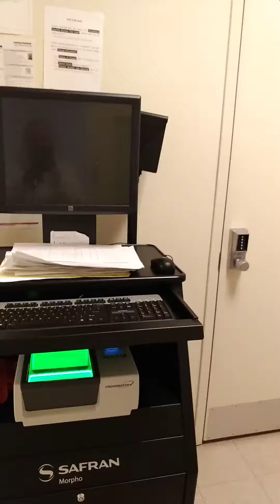Cleaning Lethal Fentanyl and Decontaminating All Surfaces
Canada Decon LTD. gets called to sanitize an area that has been affected by lethal Fentanyl. Watch closely as our trained technician complies with specific protocol for the decontamination of this interview room, where a user stayed and contaminated the premises.